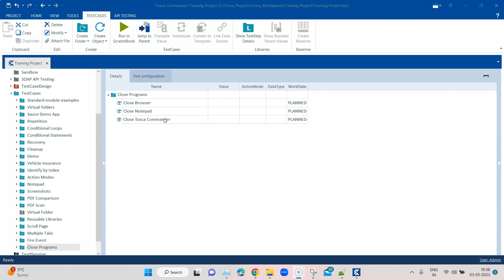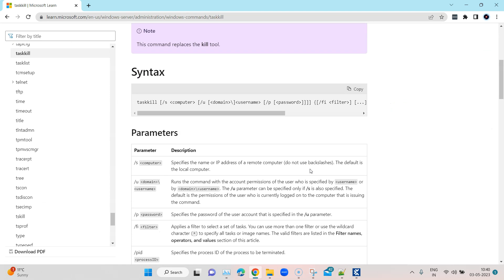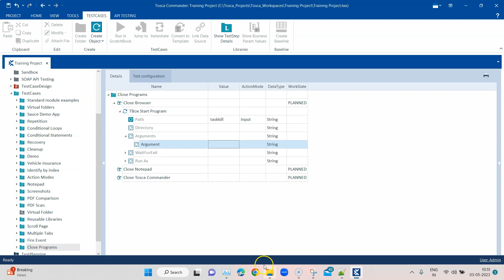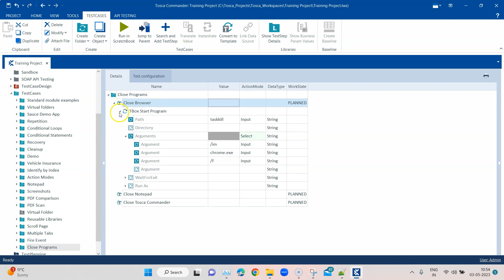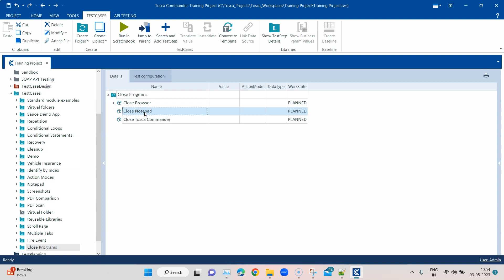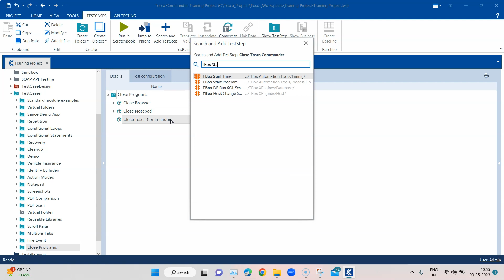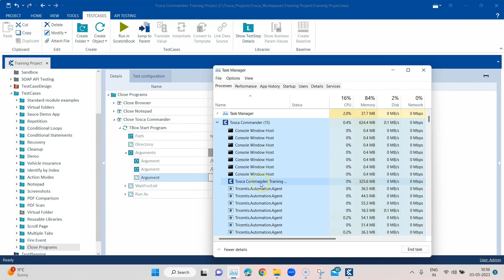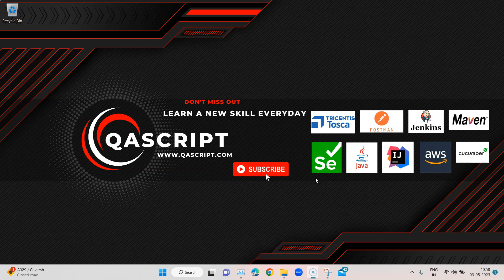Tosca Tutorial | Lesson 15 - Close Programs | Taskkill | TBox Start Program Module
Step-by-step guide on how to close different programs running on windows using the Taskkill command in TBox Start Program module.

taskkill ends one or more tasks or processes. Processes can be ended by process ID or image name.
Arguments:
/im - Specifies the image name of the process to be terminated
/f - Specifies that processes be forcefully ended

To close Chrome Browser using TBox Start Program module:
- Path: taskkill
Arguments:
- /im
- /chrome.exe
- /f